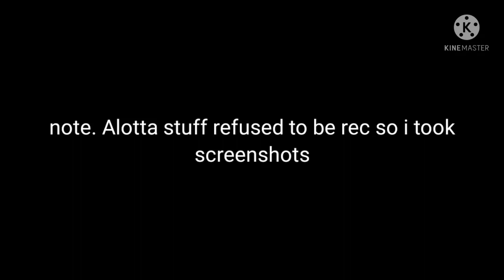Wildcraft Halloween update. New mystic bear skins, events and more! (no thumbnail atm)